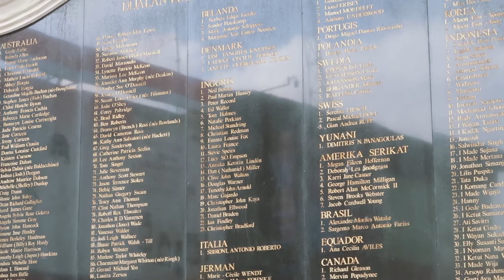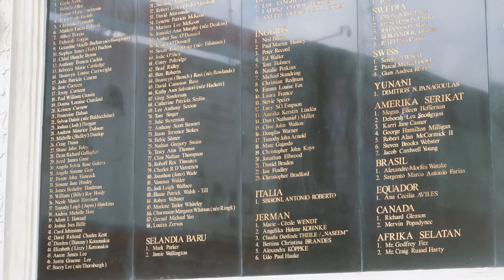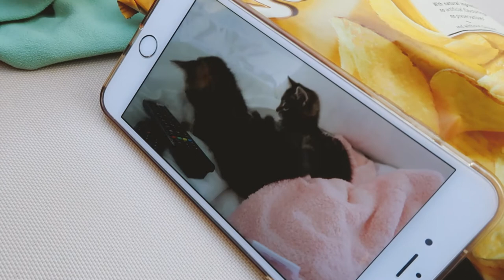Bali Beach Club | Seminyak